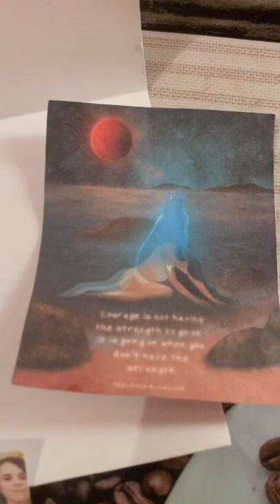𝙳𝚊𝚢 𝟺 🌊 𝚎𝚗𝚟𝚎𝚕𝚘𝚙𝚎 (𝟷𝟶 𝚍𝚊𝚢𝚜)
𝙲𝚘𝚞𝚛𝚊𝚐𝚎 𝙸𝚝’𝚜 𝚗𝚘𝚝 𝚑𝚊𝚟𝚒𝚗𝚐 𝚝𝚑𝚎 𝚜𝚝𝚛𝚎𝚗𝚐𝚝𝚑 𝚝𝚘 𝚐𝚘 𝚘𝚗 , 𝙸𝚝 𝚒𝚜 𝚐𝚘𝚒𝚗𝚐 𝚘𝚗 𝚠𝚑𝚎𝚗 𝚢𝚘𝚞 𝚍𝚘𝚗’𝚝 𝚑𝚊𝚟𝚎 𝚝𝚑𝚎 𝚜𝚝𝚛𝚎𝚗𝚐𝚝𝚑🦾
Мужество это некогда у тебя есть силы чтобы идти,это когда у тебя нет сил но ты идёшь 🦾

𝙼𝚘𝚟𝚒𝚎 🎥🍿 ➡️ 𝙳𝚞𝚏𝚏 🔁  Простушка 🌿

𝚂𝚘𝚗𝚐 🎶 ➡️ 𝚂𝚑𝚊𝚠𝚗 𝙼𝚎𝚗𝚍𝚎𝚜-𝙸𝚝’𝚕𝚕 𝚋𝚎 𝚘𝚔𝚊𝚢